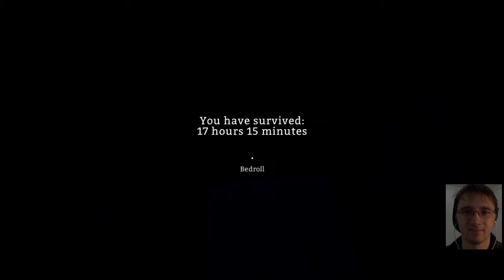The Long Dark LP - S1E3 - “Ranger's Solace”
The Long Dark is a wilderness survival game notable for its unforgiving, spartan, and frozen environment. Join me as I duck the elements, fight off wolves, and scrape a living - or die a frozen chewed corpse!

This season is in the Long Dark Alpha: the game may change significantly by the time it is officially released.

This is my second video series: advice and feedback always welcome!